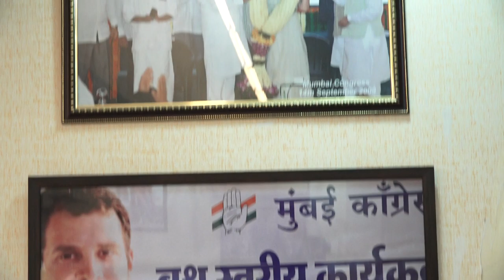sanjay nirupam pc 13